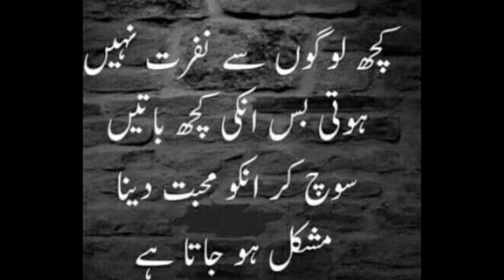HAMARA DEEN ASAAN H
Thanks